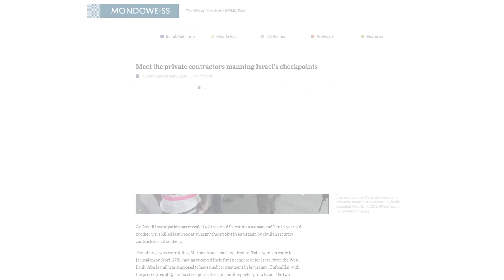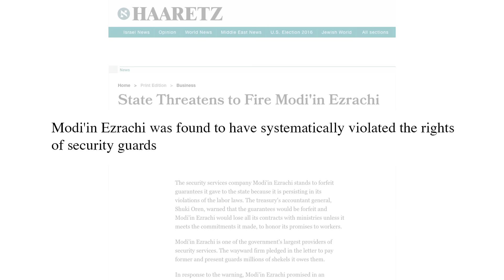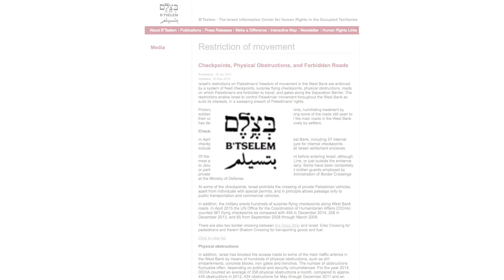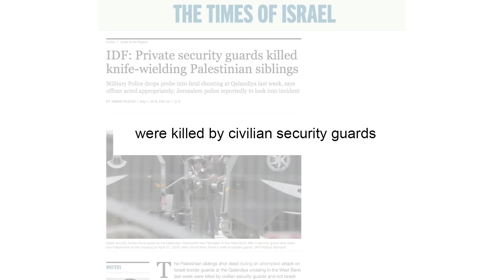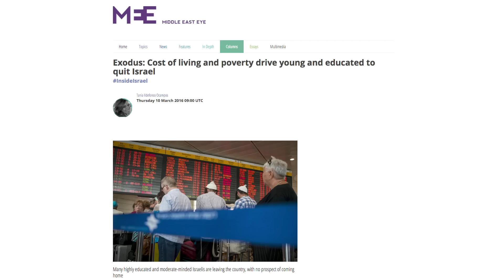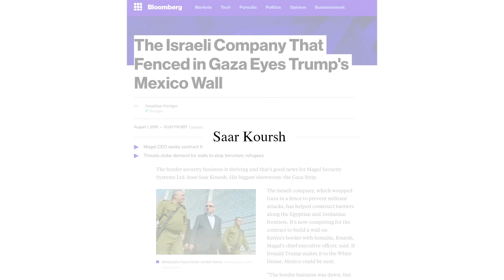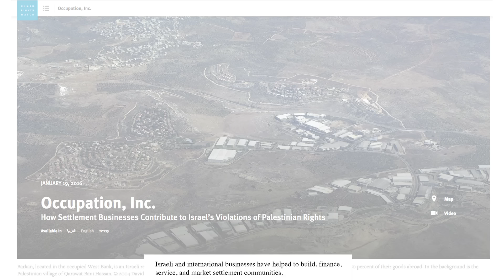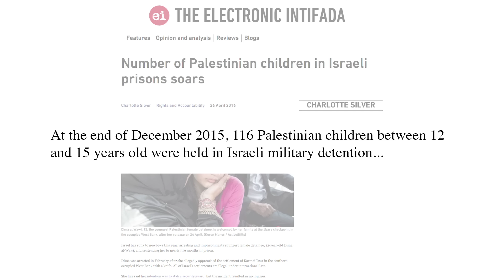Media Review - Occupation Inc.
Matt Kennard reviews articles which build a picture of how Israel is privatizing the occupation of Palestine.